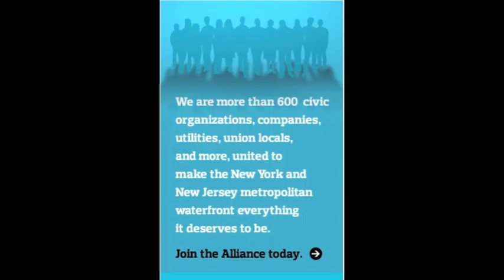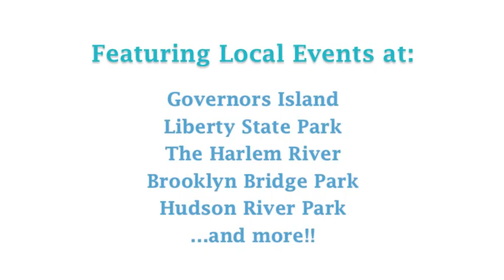City of Water Day 2013 - Join the Fun!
On July 20th, 2013 tens of thousands of people will celebrate New York City's "City of Water Day" festival organized by the Metropolitan Waterfront Alliance. to learn about great City of Water Day events in your area!